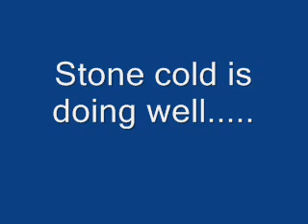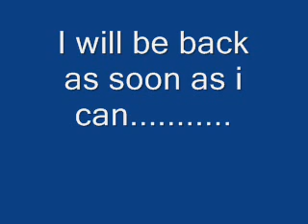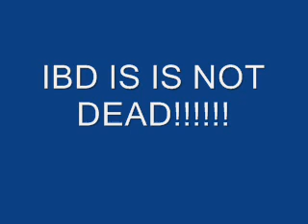IBD IS NOT DEAD!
ITs been to long...i missed every one